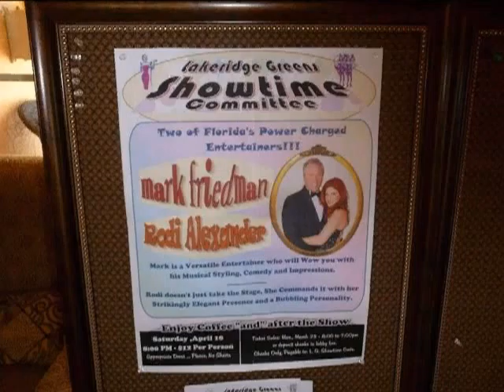Real estate for sale in Boynton Beach Florida - R3197835